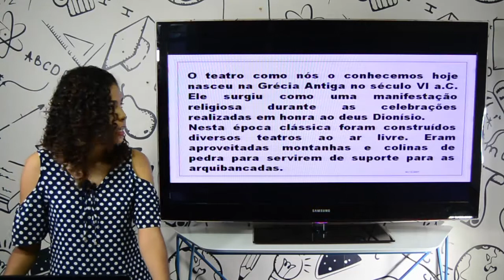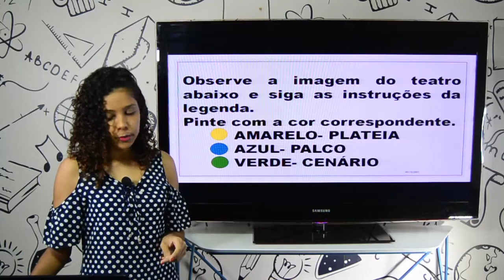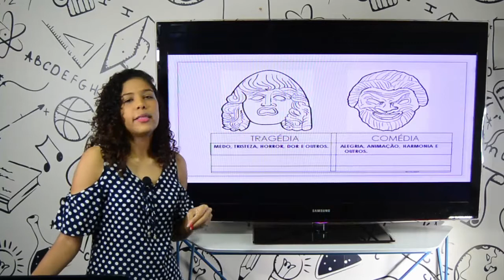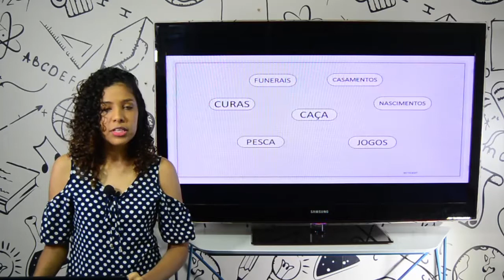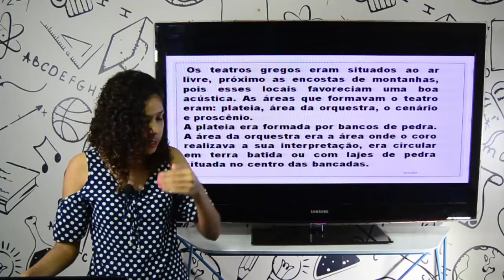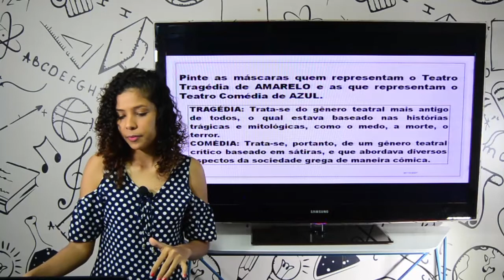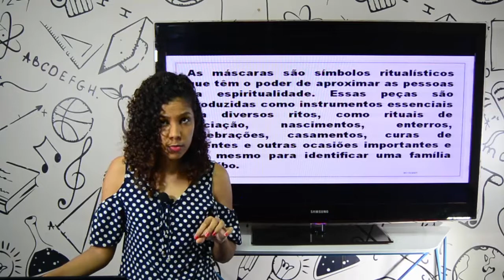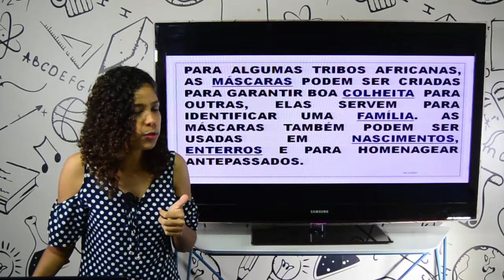Aula 2º ano - Artes - 02.07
Aula 2º ano - Artes

Professora Mariana
Correção  da Revisão e orientações para a atividade avaliativa